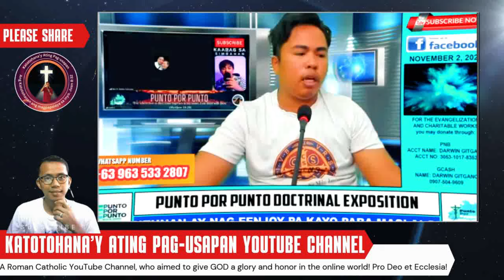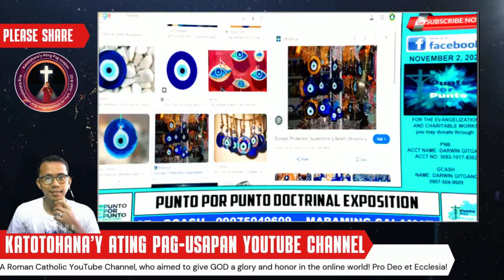Mag-ingat! Mga Palatandaan ng Evil Eye sa Iyong Bahay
Ang video na ito ay naglalayong ipakita ang mga epekto ng evil eye sa ating mga tahanan. Ano nga ba ang evil eye at paano ito nagiging banta sa ating mental at emosyonal na kalusugan? Ipinapaliwanag namin ang mga senyales ng pagkakaroon ng malas at ang mga hakbang na maaari mong gawin upang protektahan ang iyong sarili at iyong pamilya. Mag-ingat sa mga negatibong enerhiya na maaaring pumasok sa iyong bahay!

Kung may iba ka pang kailangan, huwag mag-atubiling magtanong!